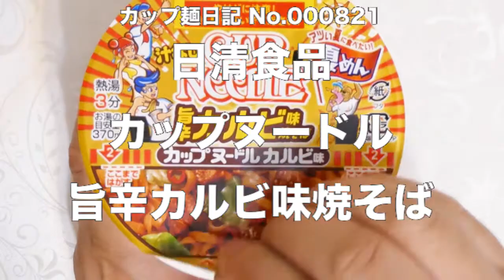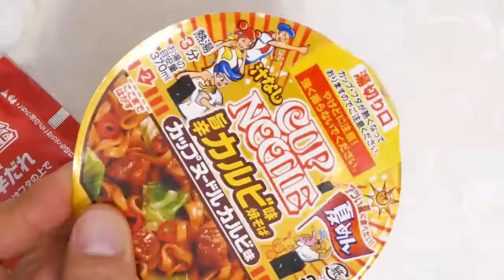日清食品 カップヌードル 旨辛カルビ味焼そば 食べてみた (カップ麺日記 No.821)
豚の旨味がやみつきになる旨辛ソースです。汁なしカップヌードル専用のソースとよく絡むウェーブ麺＆具材は味付豚ミンチ、キャベツ、赤唐辛子。〔税抜き193円〕